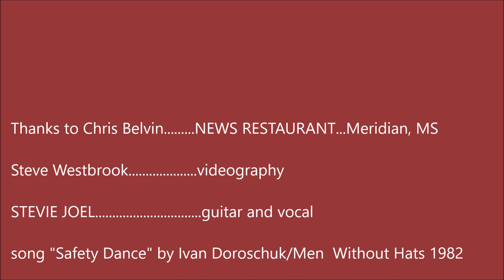Safety Dance 4 28 2022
Men Without Hats cover
4/28/2022 Open Mic
Stevie Joel Live Performance